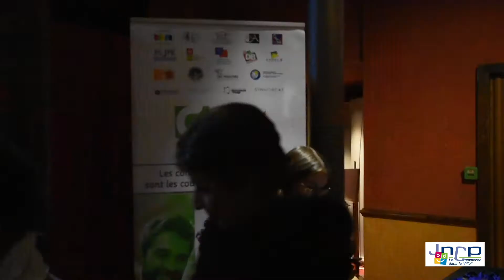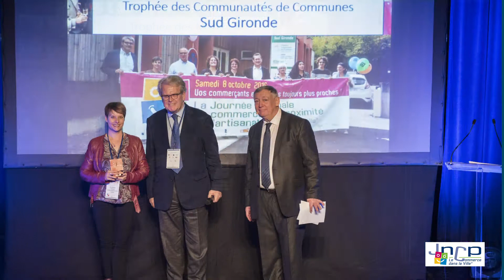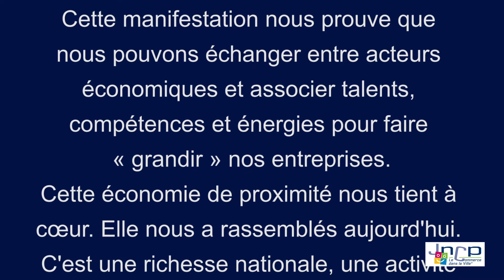Cérémonie de remise des prix du label national 2017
Remise des prix du label national au Musée Grévin à Paris